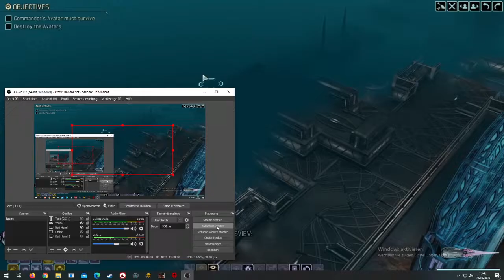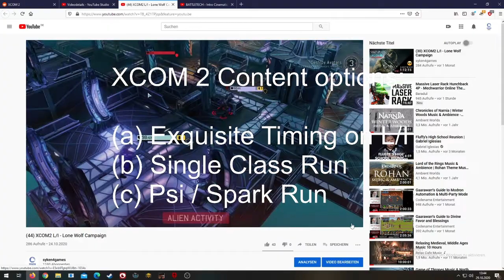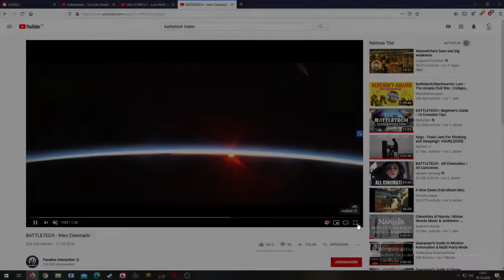Syken Channel Update October 2020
Channel:
This is a short channel update regarding the next videos of XCOM2 and Battletech.